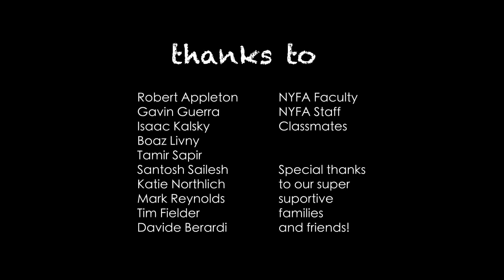CGI 3D Animated Short The Right Way by Elena Zobak Alekperov & Flavia Groba Bandeira57822